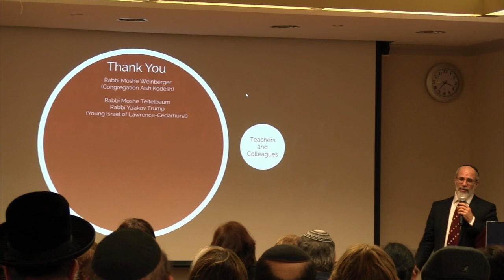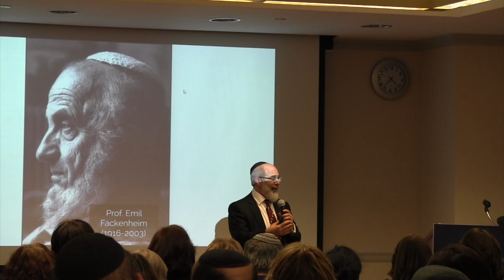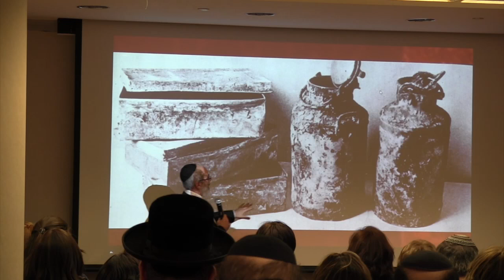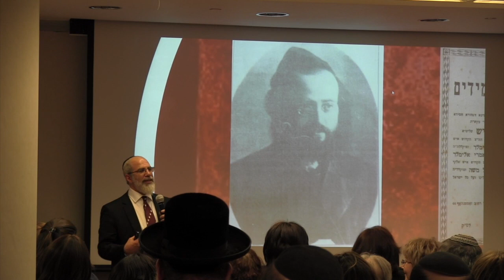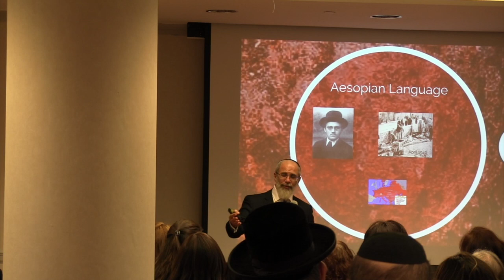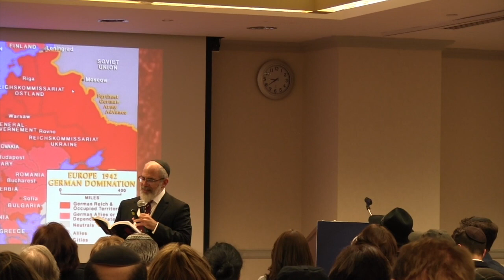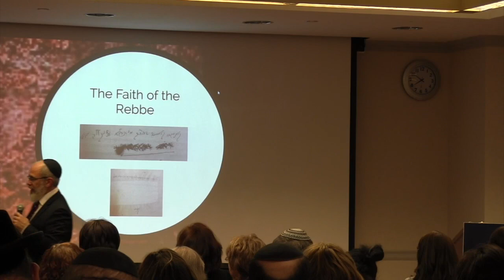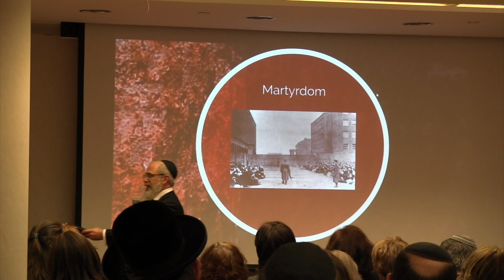Torah from the Years of Wrath Aish Kodesh Book Launch (Full Version)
Video of the Book Launch for Torah from the Years of Wrath: The Historical Context of the Aish Kodesh. Introduction by Dean Stanley Boylan.